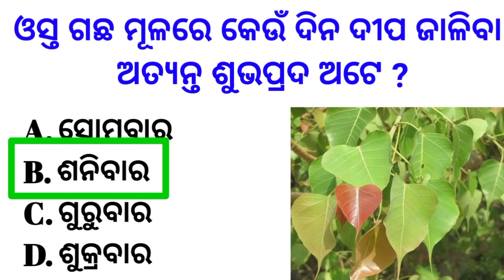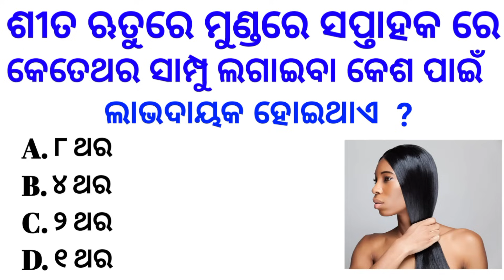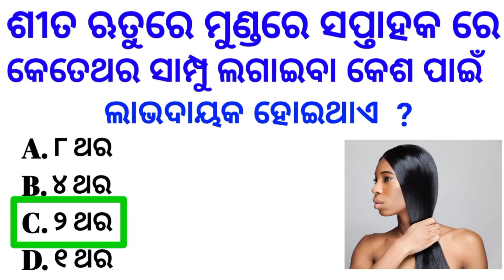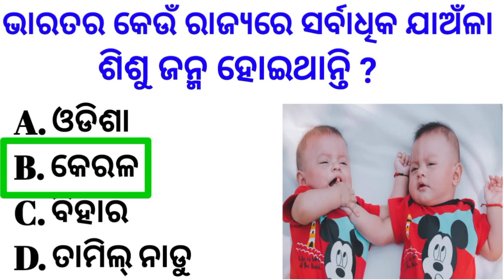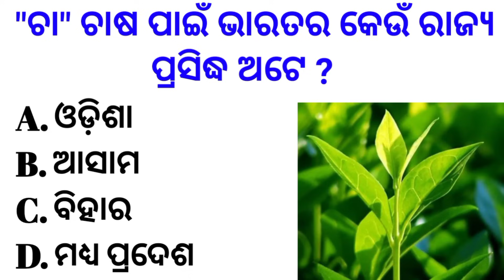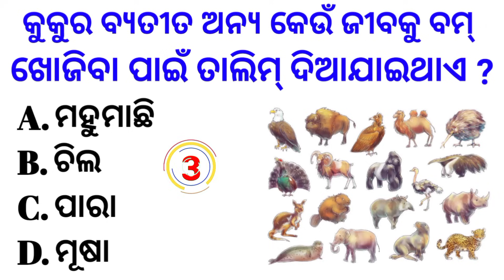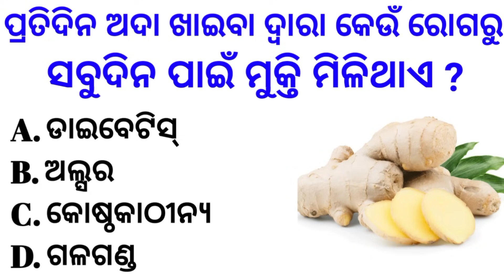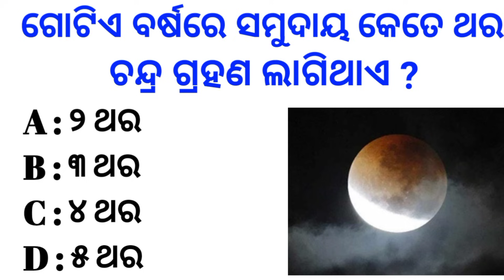Odia Gk ll odia top 10 gk ll General knowledge ll interesting odia gk ll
odisha history gk in odia
odisha gk trick
online jobs at home odia
pritam gk
odia dhaga
odia quiz
odisha gk marathon
odia quiz king
lucent gk
odia quiz master
odiagk
gk question
odia gk
mo odisha gk
india gk
odia quiz
odisha gk
gk questions
quiz odia odisha gk
gk question & answer
odia quiz king
odia quiz 2023
hindi gk
odia quiz master